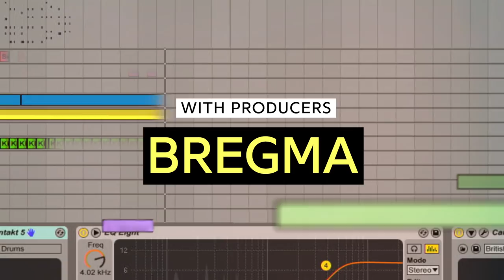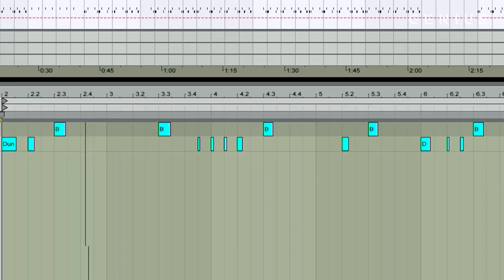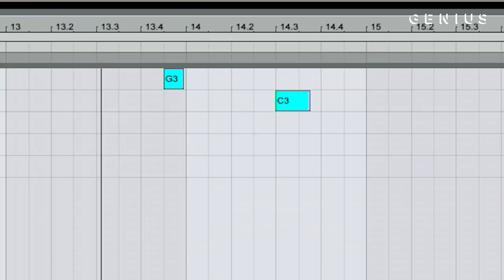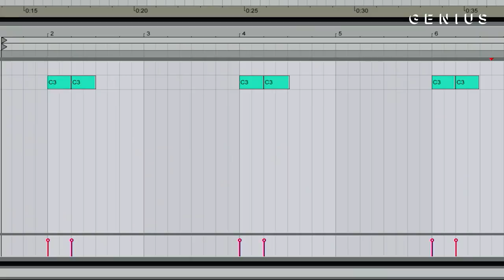The Making Of Logic & Eminem's "Homicide" With BREGMA | Deconstructed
Logic scored his second Top 5 hit on the Billboard Hot 100 with his Eminem-assisted single, “Homicide.” The track appears on ‘Confessions of a Dangerous Mind’ and features production by BREGMA, a trio consisting of Uribe, Beau, and Donnii. BREGMA recently sat down with Genius to break down how the song was made.

Read all the lyrics to Logic’s “Homicide” featuring Eminem on Genius